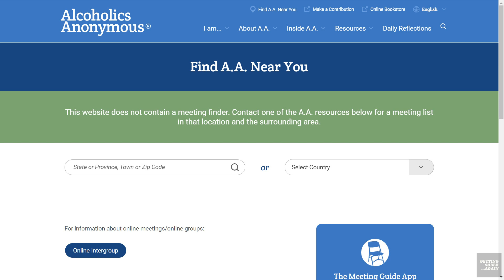10 Reasons to QUIT drinking ALCOHOL - (Episode 162)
One in 10 people are suffering from Alcohol Use Disorder. Are you one of them?